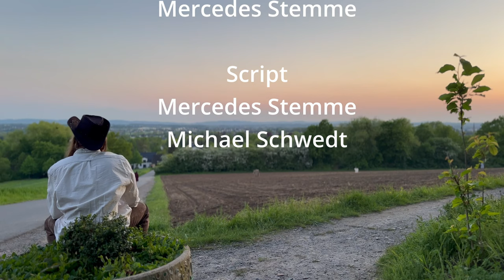7 vs Wild Staffel 3 Die Folge die es nie hätte geben sollen Kandidat Captain Jack Sparrow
Wir haben uns gefragt: Wie würde sich Captain Jack Sparrow bei 7 vs. Wild schlagen?

In dieser Folge stellen wir uns vor, was passieren würde, wenn der berüchtigte Captain Jack Sparrow ein Kandidat in der Show wäre. Begleite uns, wenn wir die Posen des beliebten Piraten verfolgen, wie er durch die Wildnis navigiert und versucht, die Herausforderungen der Show zu bestehen.

Unser Team (also wir 2)  hatte viel Spaß bei der Erstellung dieses Videos. Wir hoffen es ist ein kleines Trostpflaster für alle 7 vs Wild-Fans, die sehnlich auf die 3.Staffel auf Youtube warten und dass es euch ein Lächeln ins Gesicht zaubert. Wir haben uns viel Mühe gegeben, es so unterhaltsam wie möglich zu gestalten, also lehnt euch zurück, entspannt euch und genießt die Show!

Und jetzt haben wir eine Frage an euch: Was denkst du, was passieren würde, wenn andere berühmte Persönlichkeiten bei 7vswild mitmachen würden? Lasst es uns in den Kommentaren unten wissen!

Produced by
MM Productions

Michael Schwedt: @OfficialIntuitionvertrauen
Mercedes Stemme: @invullnerablee

Intro-Song
Michael Schwedt

Videoschnitt, Sound
Michael Schwedt

Michael Schwedt
Inspiriert von der geilen Serie 7vsWild von @FritzMeineckeLive